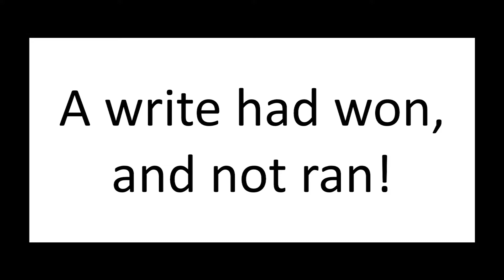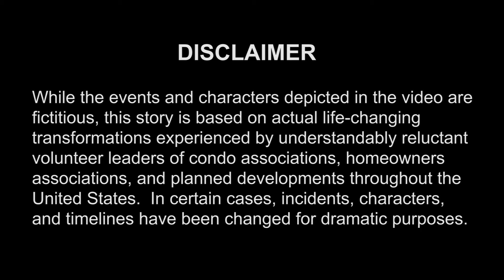The Grump! (A Parody)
DESCRIPTION

In the holiday spirit of sharing, reflecting, and smiling, we are excited to present to you "The Grump", a short parody of a beloved holiday tale. Description updated via Google Apps Script Description updated via Google Apps Script